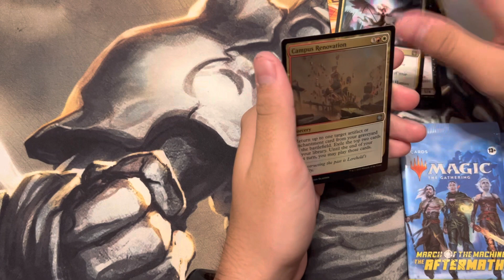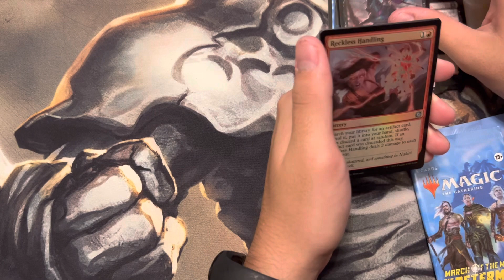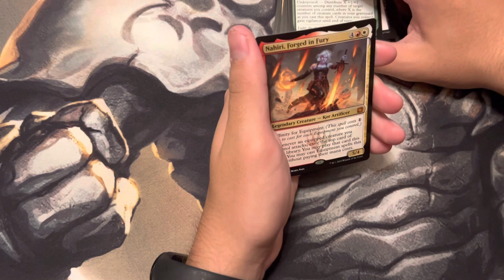We pulled a desparked planeswalker! mtg open 6 march of the machine aftermath epilogue packs